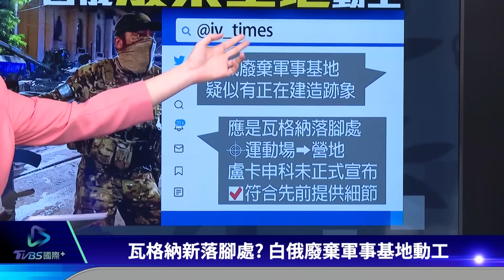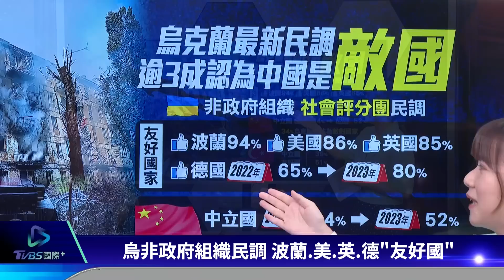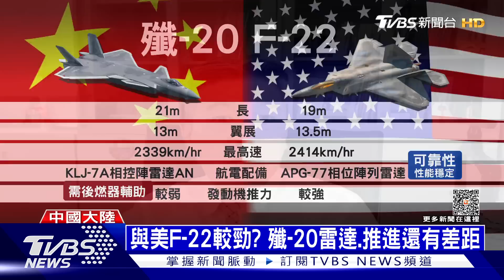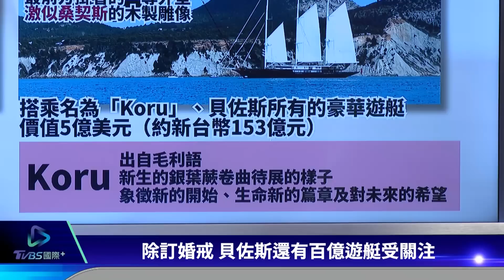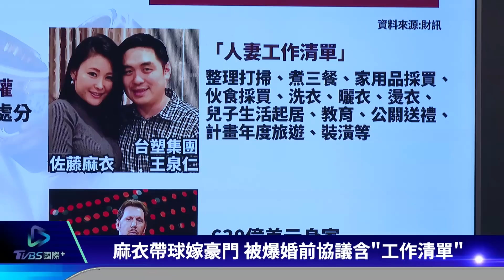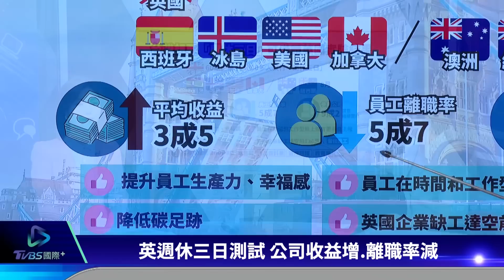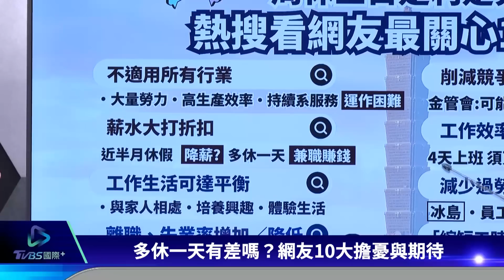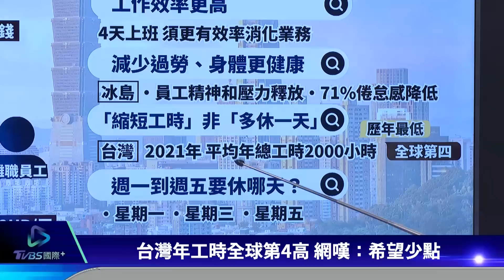【國際+談全球】瓦格納首領疑似回到俄羅斯 烏克蘭逾3成認為中國是敵國｜TVBS新聞 2023.06.30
瓦格納首領普里格津真正行蹤也成謎，但有俄羅斯媒體拍到一名戴著鴨舌帽、口罩、穿著牛仔褲，看起來疑似是普里格津的人物，出現在聖彼得堡，搭乘專用直升機，身邊還跟著保鑣。俄烏戰爭發生至今，烏克蘭人民怎麼看跟各國的關係呢？根據當地非政府組織「社會學評分團」最新民調顯示，有超過三成的民眾認為「中國是敵對國」。